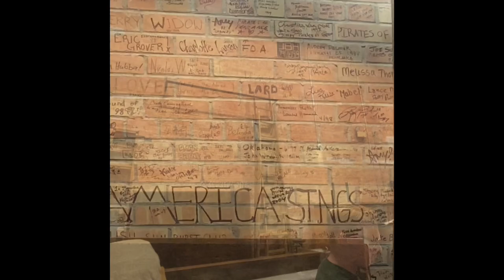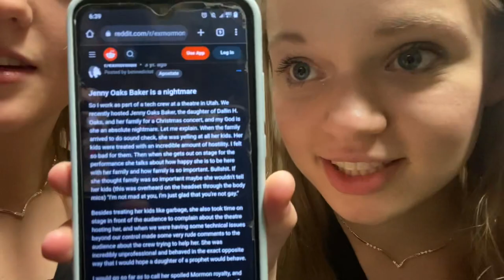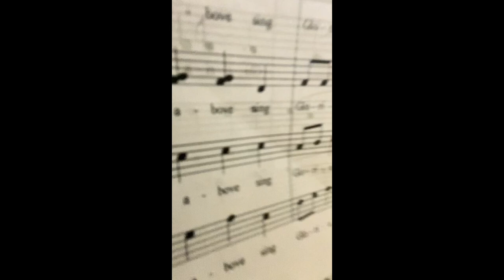Bonnevaires performs with Jenny Oaks Baker! (gone wrong 😭💔😱)